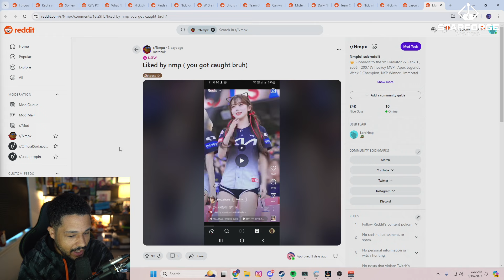Nmp Gets Caught Liking This on Instagram..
(not Tuesdays/Sundays)

78630 Cedar Park
Texas, USA

▶ Main YouTube channel:
 / nmplol
▶ Second YouTube channel:
 / dailydoseofnmplol

▶ Thumbnail: IdrissuW